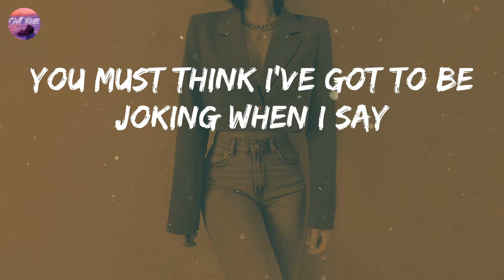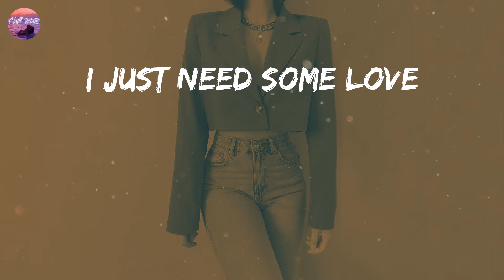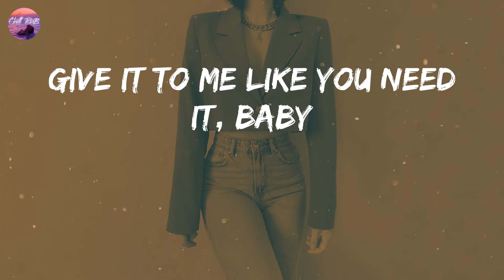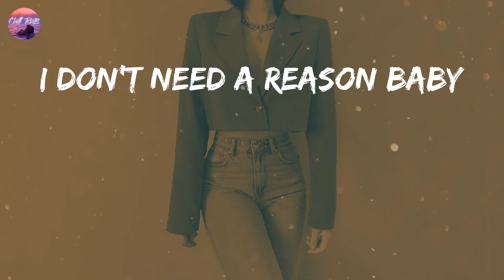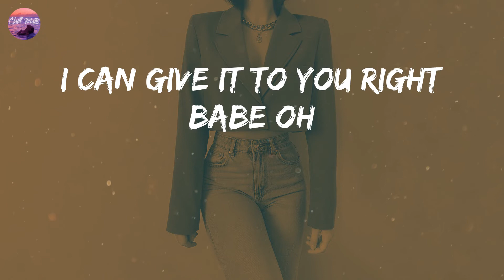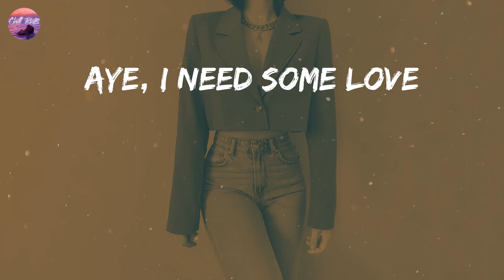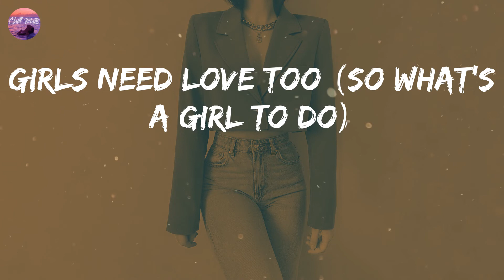Summer Walker - Girls Need Love (Lyric Video)